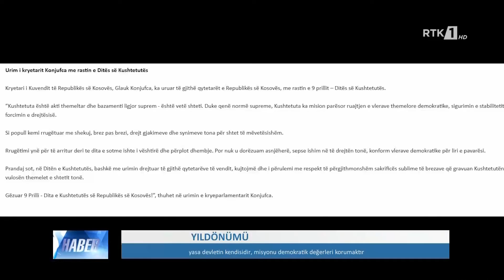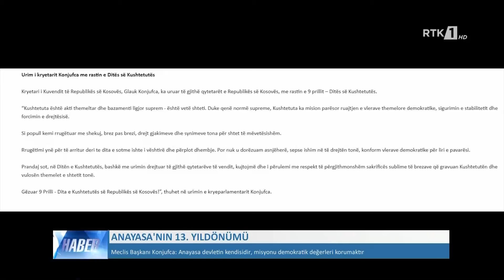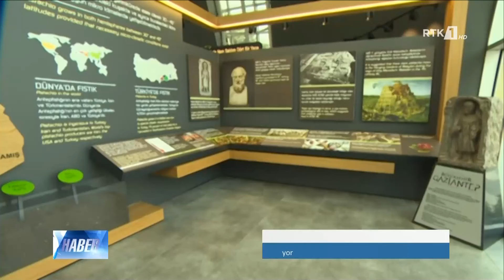LAJMET NË GJUHËN TURKE HABER 09.04.2021